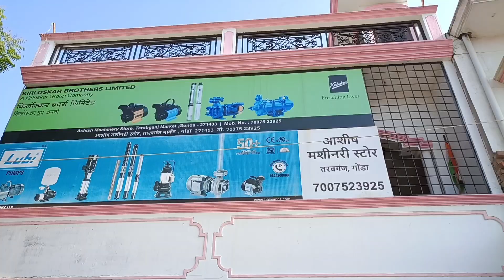Mai Chala Didi Ke Ghar | Aaj Didi Ke Ghar Jaa Rha Hoon Didi Ke Ghar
Our video.

FROM
           Rohit Daily Vlog
                                       Gonda ( UP ).